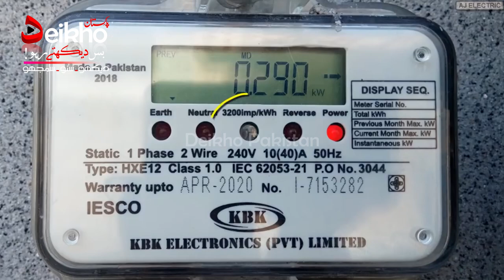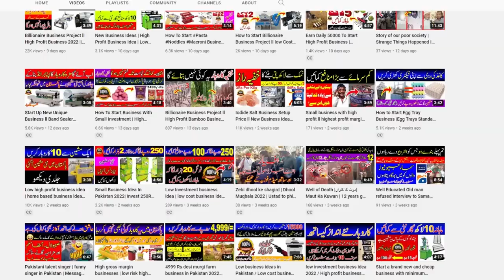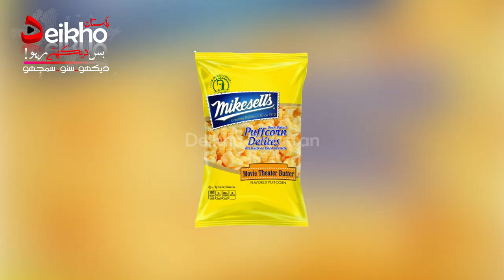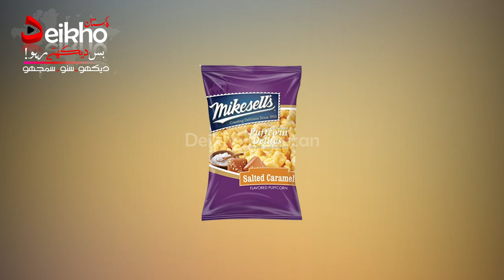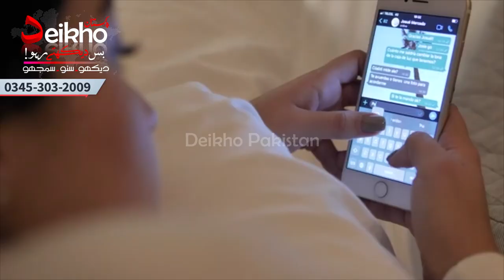Puff corn making machine, Low Investment High Profit Business Ideas, low cost businesses to start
Today,s Business idea we will guide you how to start a new business with low investment high profit business idea of 2022. and we will told you all the procedure using of this machine how to work, how to filling, how to use, how to produce, how to sell, how to manufacturing, etc
we will learn in this video which machine used and corn puff, puffcorn, snacks puff corn, Chips and crispy french fries machine. You can start this business at home and housewife also operate this machine very easily. this is a unique business ideas and high demand products selling at general stores, Cigarettes shop. high turn over business ideas.
startup ideas
puffcorn machine
puff corn machine
puffcorn making machine
puff corn making machine
puff corn machine price
kurkure puffcorn making machine
puffcorn making machine
puffcorn making machine business
puffcorn
puffcorn kaise banate hain
puffcorn banane ka tarika
puffcorn recipe
puffcorn recipe at home
puffcorn chips
puffcorn kurkure
puffcorn yummy cheese
puffcorn asmr
puffcorn challenge viwa food world
puffcorn kaise banta hai
puffcorn chaat

Visit Us on Web :